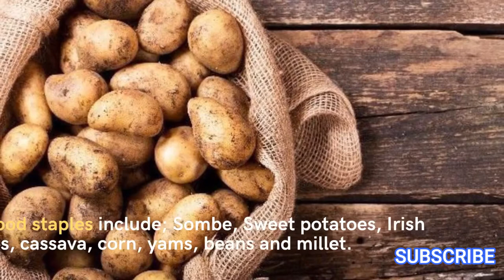Kigali City Rwanda Tour.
Kigali is the capital and largest city of Rwanda. It is near the nation's geographic centre in a region of rolling hills, with a series of valleys and ridges joined by steep slopes. The city has been Rwanda's economic, cultural, and transport hub since it became the capital.

SPECIAL THANKS TO:
CAMERA Fotage @WODE MAYA
                               @AFRICAN MYTHS SHOW.
AUDIO:
1.Vibe with me by Joakim Karudi.
2.Adventures by A Himitsu.
3.Dalom kids Ndincendeni Amapiano Remix.